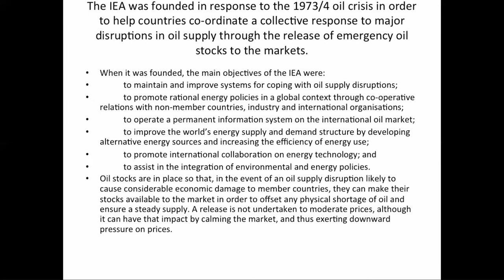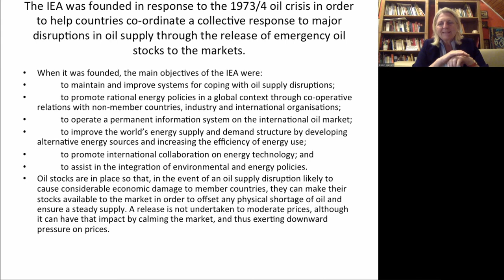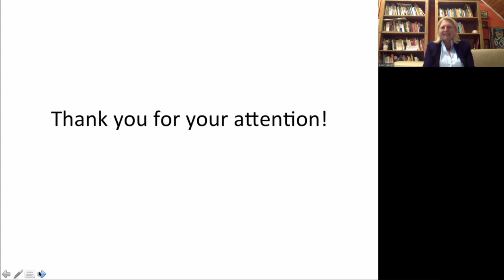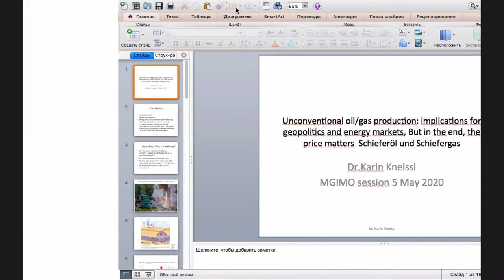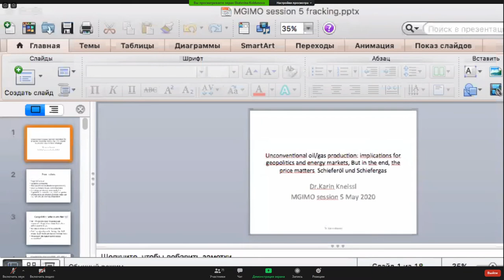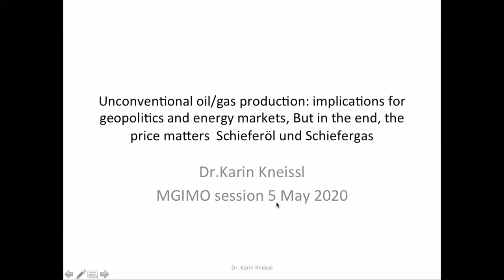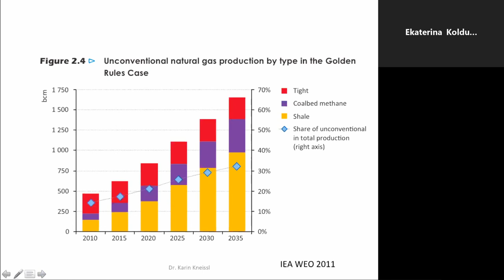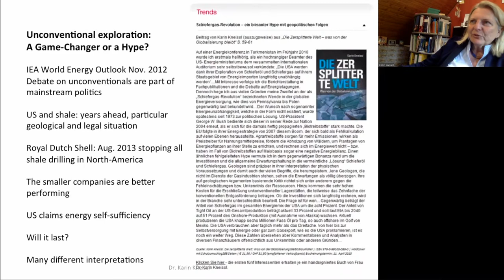Karin Kneissl lecture #5 25.05.20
Politics and Economics of the Oil Market by Karin Kneissl